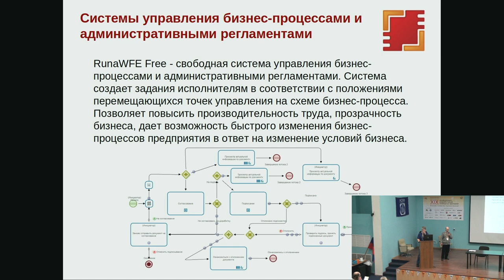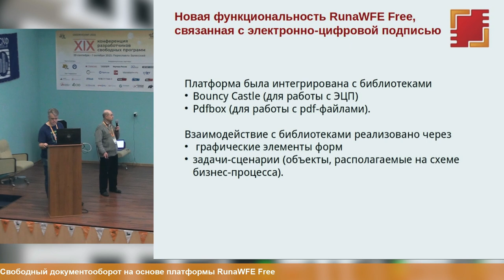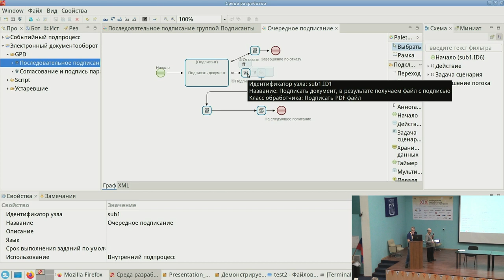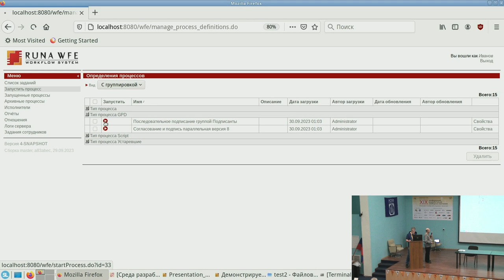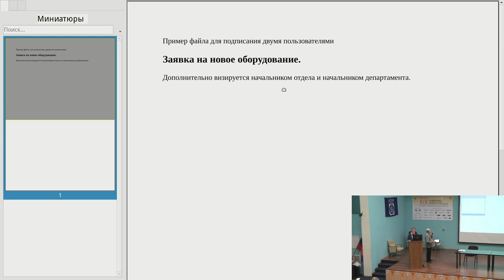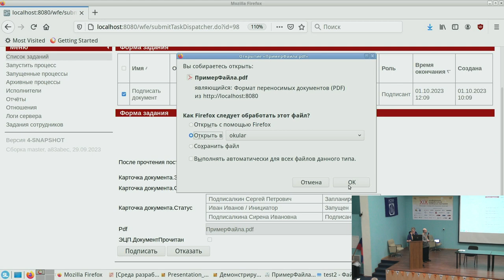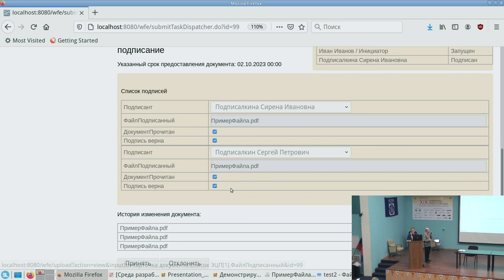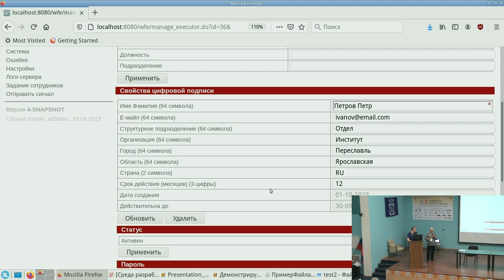Свободный документооборот на основе платформы RunaWFE Free (Андрей Михеев, OSSDEVCONF-2023)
* Андрей Михеев
* Андрей Потапов

В докладе показана разработанная в последних версиях платформы RunaWFE Free функциональность «Бизнес-процессы электронного документооборота», относящаяся к внутреннему электронному документообороту предприятия. Выпуск неквалифицированной ЭЦП. Подписание документа присоединённой ЭЦП и проверка подписи документа различными пользователями.